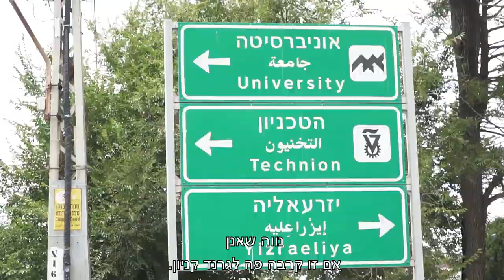טופ 5 רמות רמז חיפה